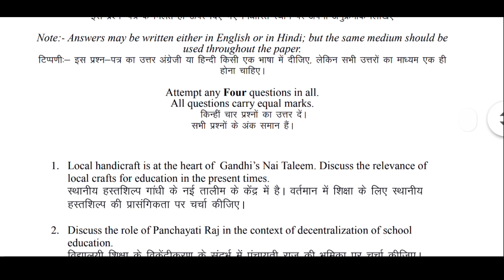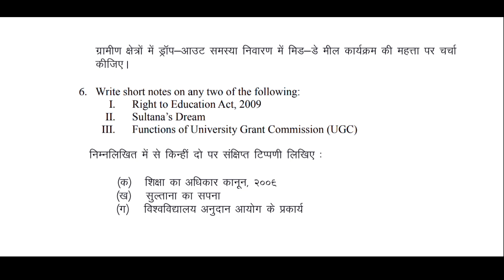B.A. Programme Questions paper | du Sol obe exam 2021 | sol obe exam answer 2021 | Delhi University